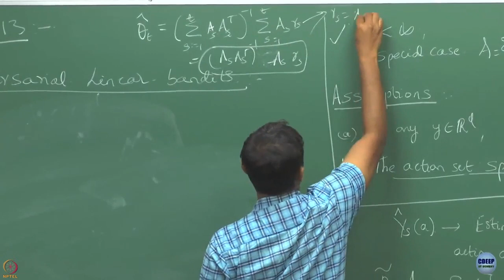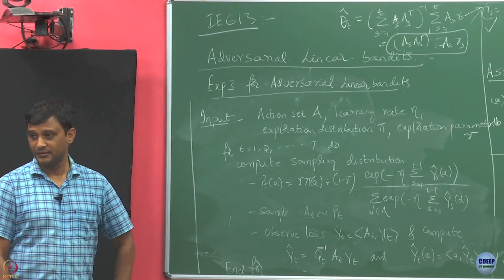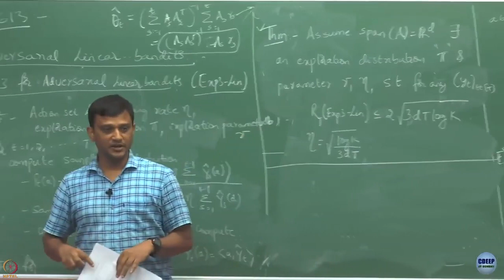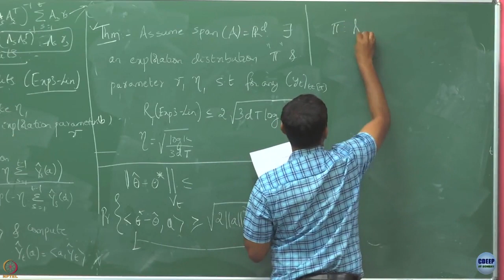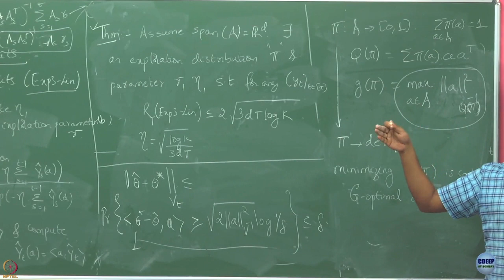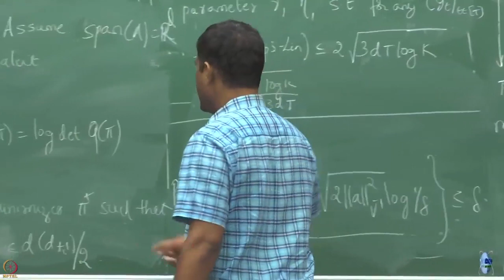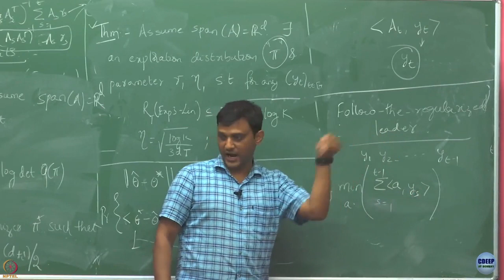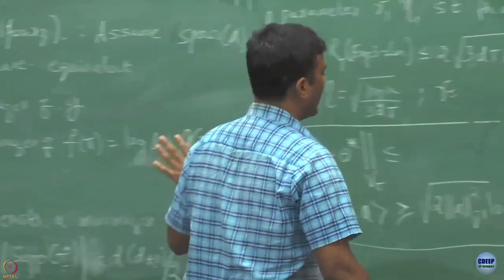Week 11: Lecture 55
Lecture 55 : Exp3 for Adversarial Linear Bandits